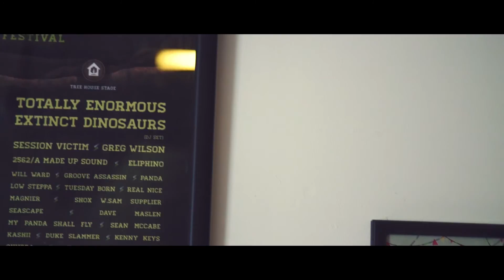Welcome to Noisily Festival 2016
Noisily's Creative Director Lachie Gordon gives us an insight into Noisily Festival 2016. Taking a look at of the inspirations past, present and how he sees the event as it heads into its fifth year.